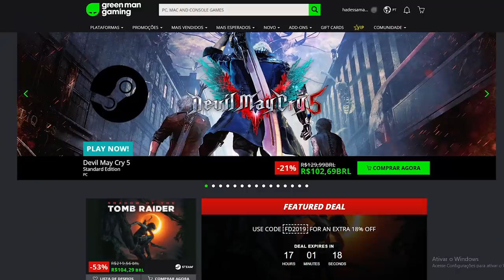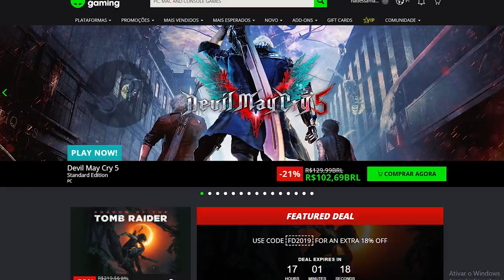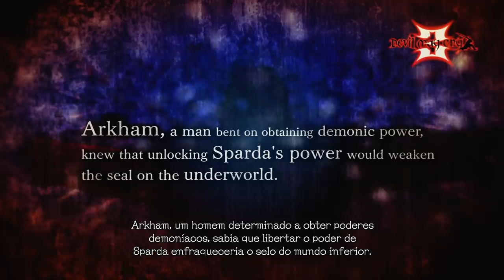OS 3 MAIORES ERROS DE DEVIL MAY CRY 5 E OS 3 GRANDES ACERTOS [análise]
➤ PSN: hadessama94